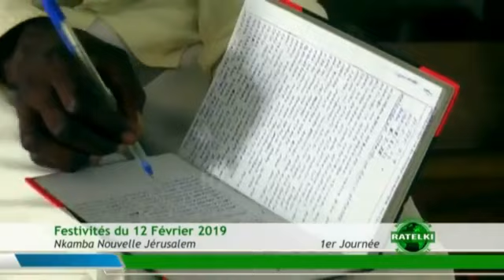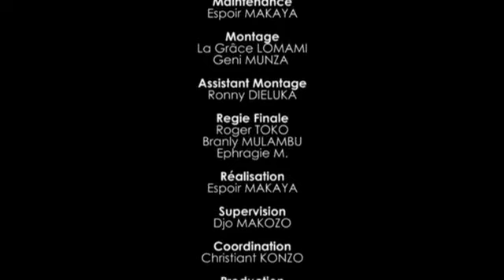KIMBANGUISME :105è ANNIVERSAIRE DE L’ARRIVÉE DE PAPA KISOLOKELE LUKELO (KI) DIEU LE PÈRE vol 1